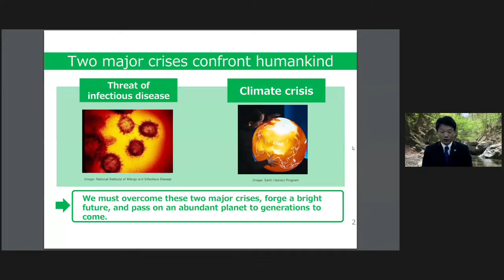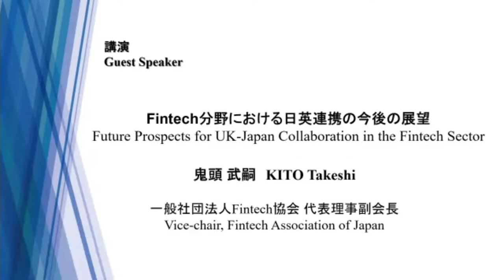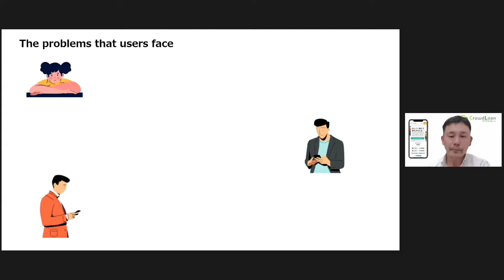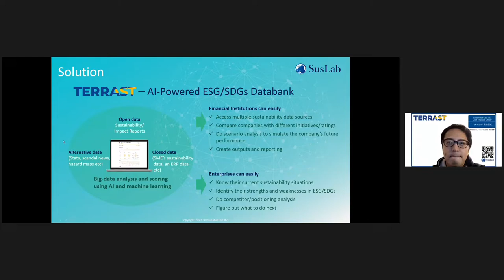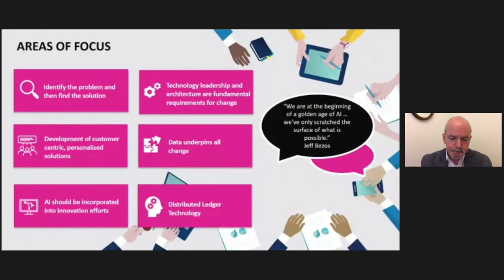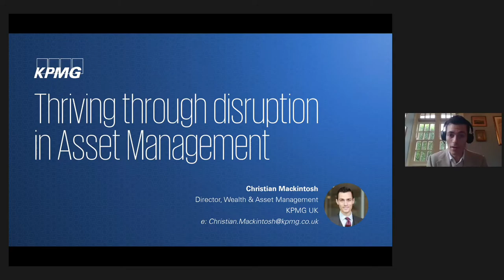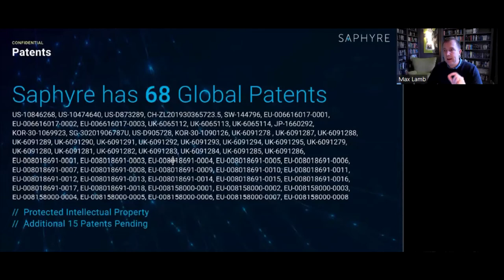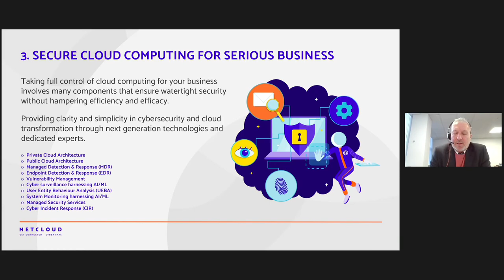Tokyo-London Financial Seminar 2022 English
We are pleased to inform you that “Tokyo-London Financial Seminar 2022”, organized jointly by the Tokyo Metropolitan Government (TMG) and the City of London Corporation, was held on Tuesday, February 15.
The theme of this year’s seminar was FinTech and speakers at the forefront of both cities’ FinTech communities took the stage to present on the latest trends and initiatives.